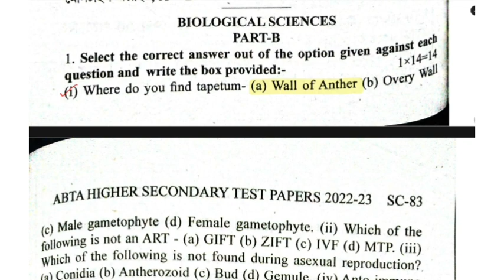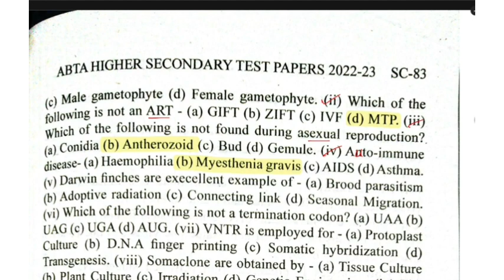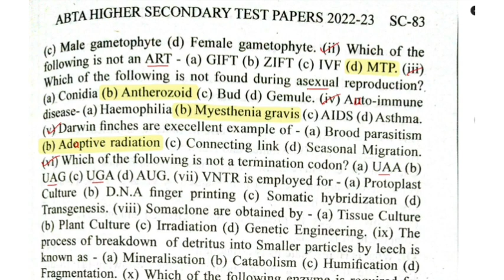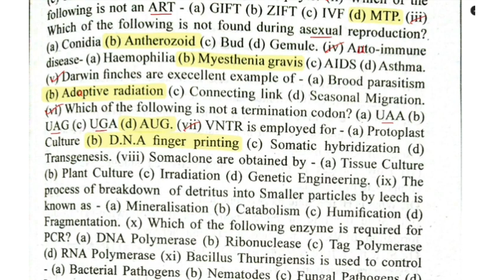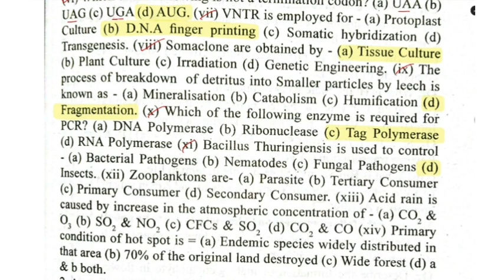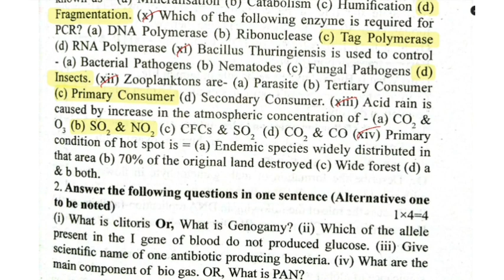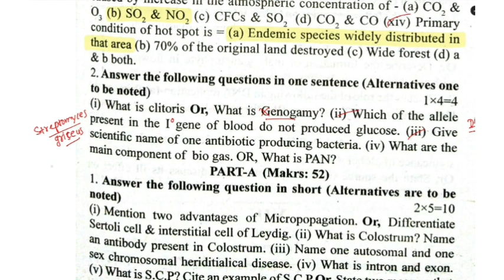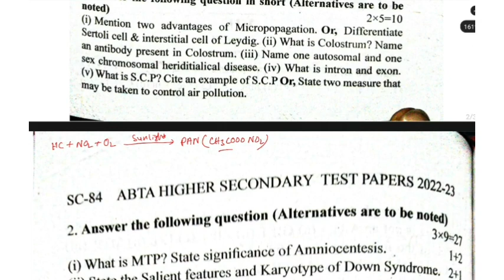HS 2023 ABTA Test Paper Biology Solution Page SC 82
In this video I have dissolved about ABTA HS Test Paper answer solve of BIOLOGY page number SC 82 in detailed discussion. hope this video will help you to understand all the concept related to the questions. if this helps you then you can like, share, and subscribe the channel. don't forget to give feedback about this video. thanks a lot.

☑️ যে কোনো জিনোটাইপ থেকে কত প্রকার গ্যামেট তৈরী হয়

HS 2023 ABTA Test Paper Life Science
ABTA life science 2023
HS 2023 ABTA life science
ABTA 2023 solution
HS ABTA 2023 solve
ABTA life science class 12
class 12 ABTA life science 2023
HS test paper jiban bigyan
ABTA Test Paper solution by bioearn
test paper parsad
all Bengal teacher's association
2022- 23 test paper
HS 2023 suggestions
HS viral
HS 2023 biology
HS 2023 life science
HS 2023 math
HS 2023 ENVS
HS 2023 physics
HS 2023 bengali
HS 2023 NUTRITION
biology suggestions 2023
test paper page SC 82
class 12 biology test paper page SC 82
HS ABTA page SC 82